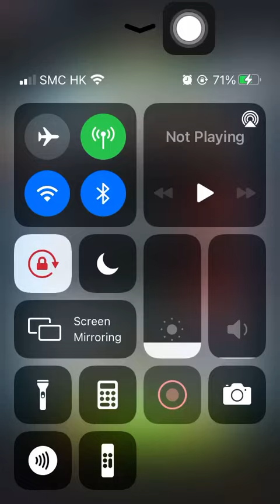Special Missions 3 20211228 Aggretsuko: Short timer Strikes Back! 烈子 Puzzle Gameplay